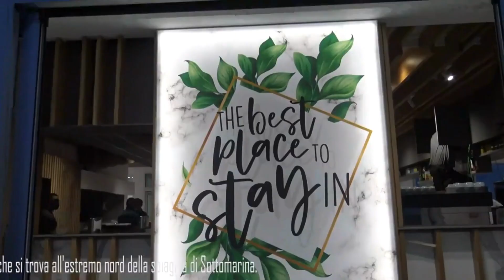ARMELAO DRONI PRIMA DI PARLARE MONTANARIELLO SI DOVREBBE INFORMARE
Ma Armelao ha ribattuto immediatamente alle conclusioni del consigliere di minoranza, conclusioni a cui Montanariello è giunto senza neppure informarsi.
Il progetto droni esiste, conferma il sindaco, ricordando i fondi messi a disposizione del progetto. Purtroppo il primo drone è arrivato in ritardo e in base a quello andavano redatti i manuali tecnici, fondamentali strumenti di lavoro che dovevano essere approvati da ENAC, Ente Nazionale per l’Aviazione Civile, e autorizzati.
La parte burocratica era a cura della SAT e le autorizzazioni sono arrivate solo a fine agosto. Nel frattempo sono stati formati i piloti che entreranno a far parte del progetto. Questo è solo rinviato e verrà emanata un’ordinanza della Capitaneria di Porto proprio perché il programma di salvamento possa prendere corpo.
Per quanto riguarda invece i Droni Taxi , quest’ambizioso piano sta proseguendo e si stanno mantenendo i contatti con SAVE.
A livello nazionale alcuni aeroporti, tra cui quello di Venezia, si stanno riorganizzando, quindi, conclude il sindaco, i progetti, burocrazia permettendo, arriveranno.